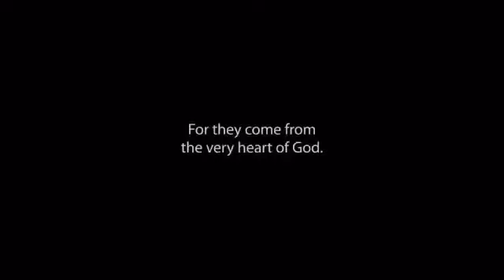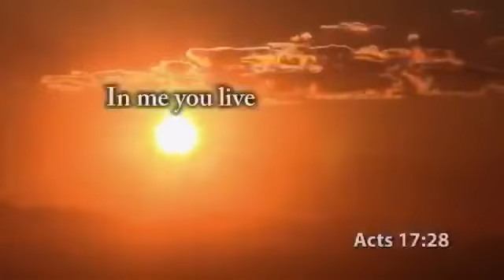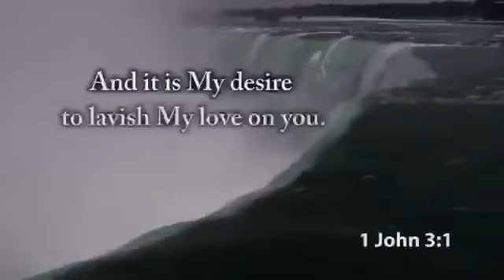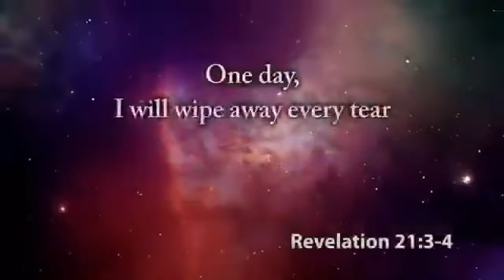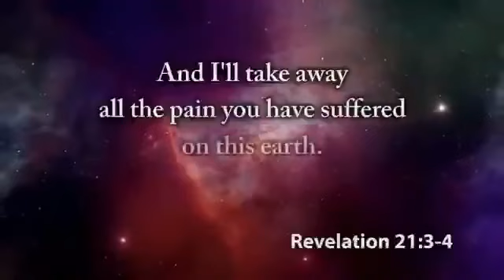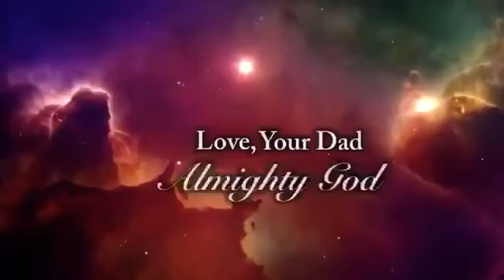YESHUA HAMASHIACH IS COMING INDEED AND TODAY HE IS CALLING YOU BY YOUR NAME-WILL YOU PLEASE RESPOND?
Once again to Messiah and Him alone be all the Praise, Honor & Glory. We thank you for viewing us. THIS VIDEO IS NOT OUR ORIGINAL CREATION. Messiah wanted us to share this today for His Mighty and Holy purposes, so here we are in obedience to our Great God and Lord Yeshua HaMashiach. The key to occupy in these last moments is to walk by and in faith (Heb.11:6, 2 Cor.5:7, Luke 18:8); Seek Absolute Truth (Jn. 8:32, Jn.17:17, Jn.16:13) & seek Resolute Discernment (Heb.4:12). For this, we indeed need to be active Bereans (Acts 17:11) and dig deeper in the Word of God and let the Author, Ruach HaKhodesh Himself teach us. We indeed serve a living God who is the King of Ages and His Attributes are absolutely matchless and totally indescribable. And His Word is living and active as Heb. 4:12 tells us- “For the word of God is living and powerful, and sharper than any two-edged sword, piercing even to the division of soul and spirit, and of joints and marrow, and is a discerner of the thoughts and intents of the heart.” Today let us dig deeper in His Word and let us get to know Him better. We are almost at the end of end times and let us remember the incredible extremes our King Yeshua HaMashiach underwent on our behalf so that we may live and be adopted sons and daughters of His Kingdom. Let us all purify ourselves and get ready to embrace our reigning and coming King Jesus Christ of Nazareth!!